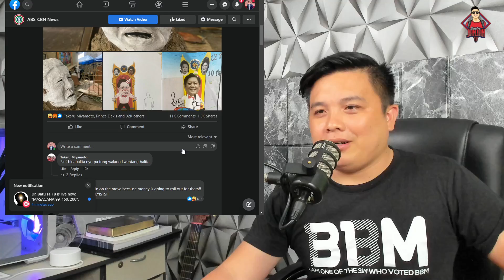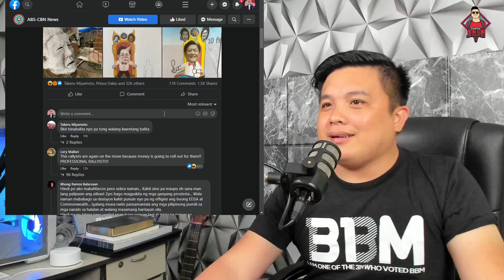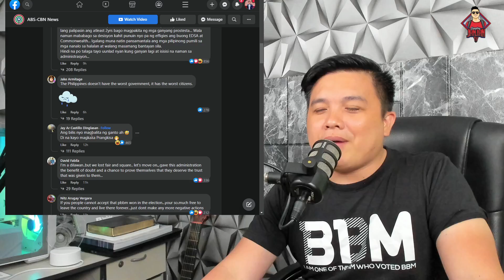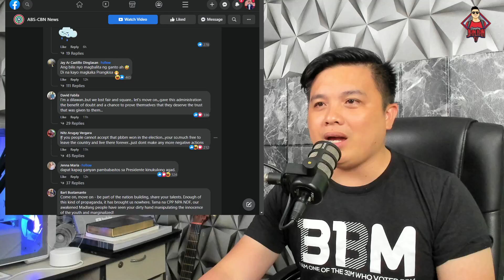PBBM, BINASTOS NA NAMAN!!